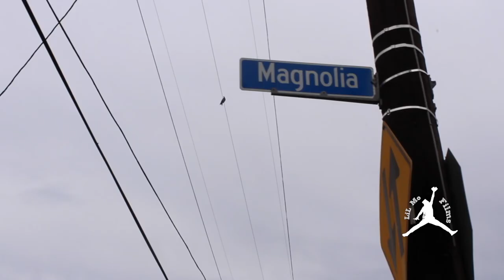ZIGGLER THE WIGGLER "VALENCE AND MAGNOLIA HOME OF THE SOULJA"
ZIGGLER THE WIGGLER KNOWN FOR HIS LEGENDARY SKITS ON CASH MONEY RECORDS LINKS UP WITH LIL MO FILMS ON VALENCE AND MAGNOLIA.